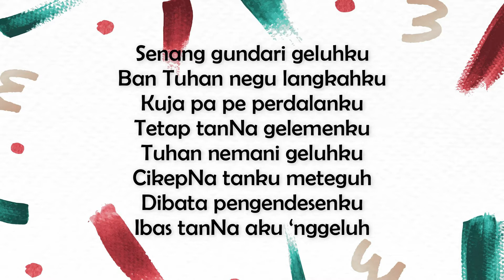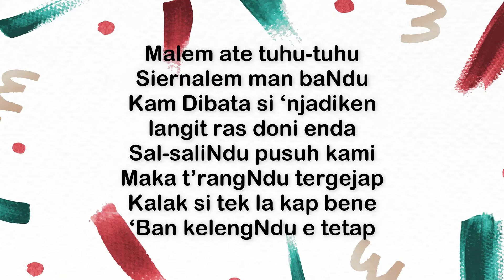Kebaktian / Ibadah PJJ GBKP || 17-23 Juli 2021